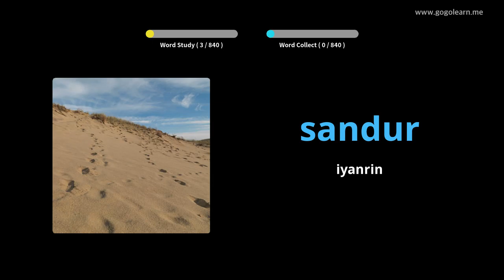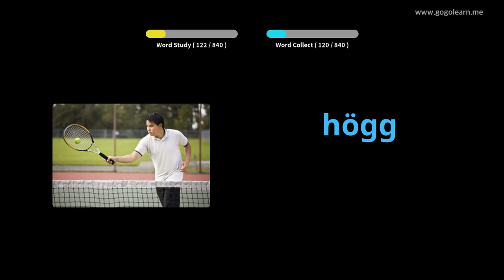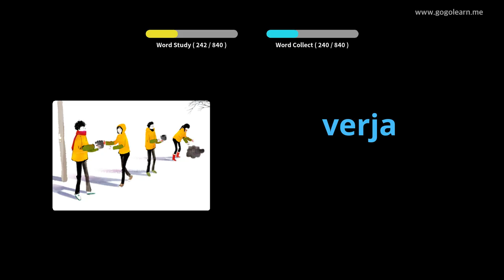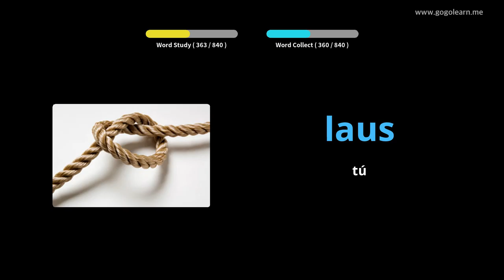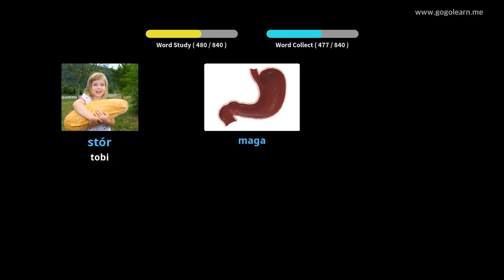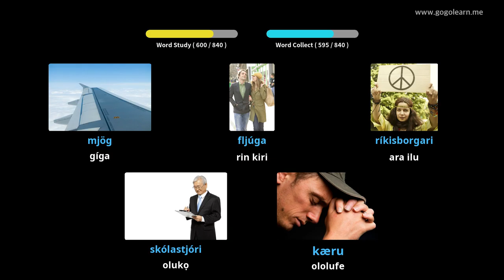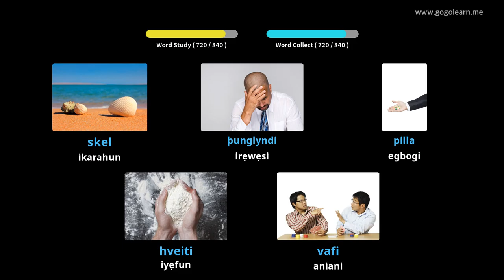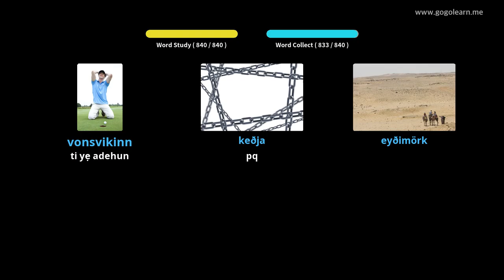Nfeti Gbigbasilẹ Icelandic Lakoko ti o sùn | Golearn